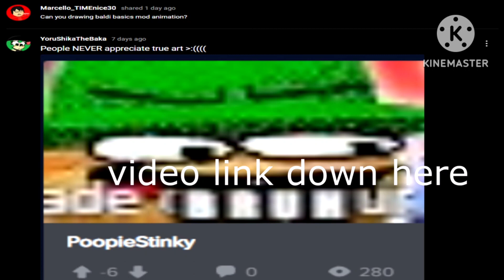DON'T STEAL MY CORN but it's more fnf accurate (original is desc)